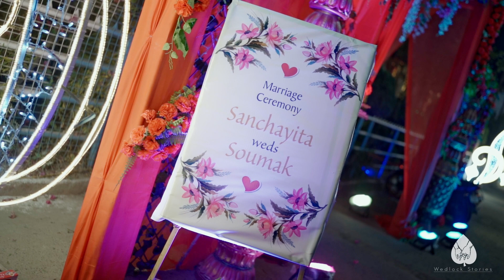SOUMAK & SANCHAYITA | WEDDING FILM | WEDLOCKSTORIES | BEST FULL BENGALI WEDDING VIDEO | BENGALI WED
** All music copyrights belongs their original company. we don't have any rights on music.

Video Rights - Wedlockstories & Oocinematographer